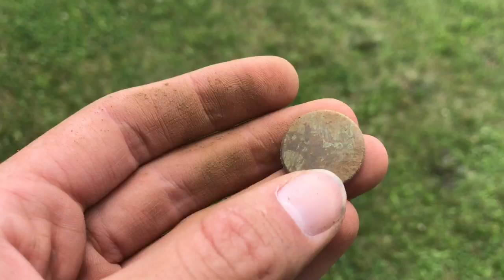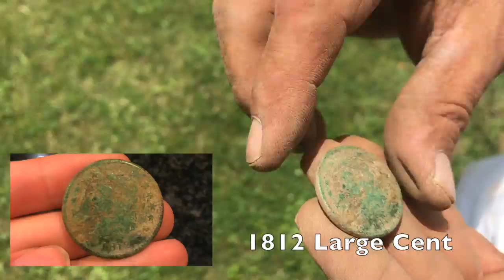Over 35 - What a DAY!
John and I returned to a site that I had been to four times. I spent the entire day digging anything above a 35 VDI.
My Gear:

Garrett AT Gold (Metal Detector)
Garrett PRO-Pointer AT (Pinpointer)
Piranha (Shovel) by Predator Tools
HoriHori (Hand Digger)

(Read my column in every issue.)